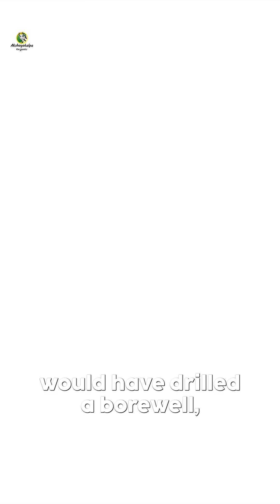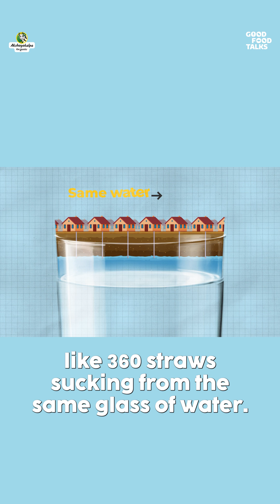Is Your Drinking Water Safe? India’s Urban Water Crisis Explained | Vishwanath (Rainman of India)..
Getting safe water in Indian cities has become a daily struggle.

From tankers to taps, water insecurity is now part of urban life. Every time illness strikes, we’re left wondering if the water we drink, cook with, and serve our families is the hidden reason.

But change is possible. Cities can secure safe drinking water for every family - through rainwater harvesting, reviving wells, and recycling sewage into life for farms and lakes.

In this episode of Good Food Talks, the Rainman of India, Vishwanath Srikantaiah, reveals real, practical solutions to India’s urban water crisis.